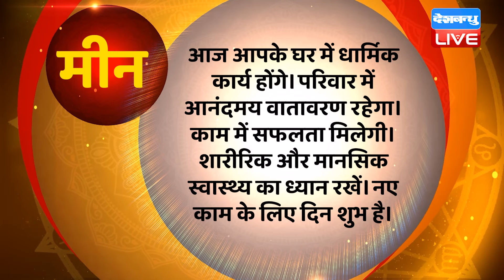14 February 2024 | Aaj Ka Rashifal | Today Astrology |Today Rashifal in Hindi | Latest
14 February 2024 | Aaj Ka Rashifal | Today Astrology |Today Rashifal in Hindi | Latest